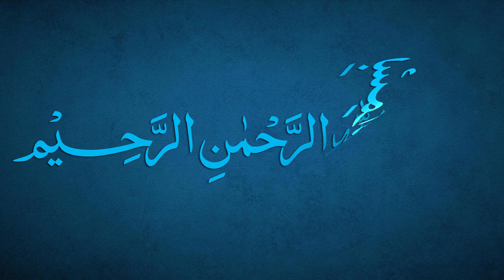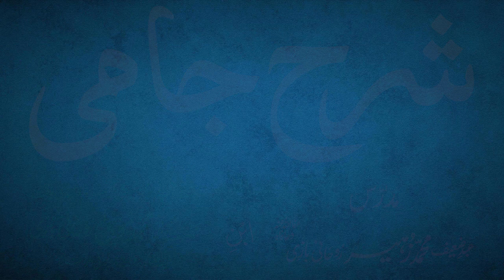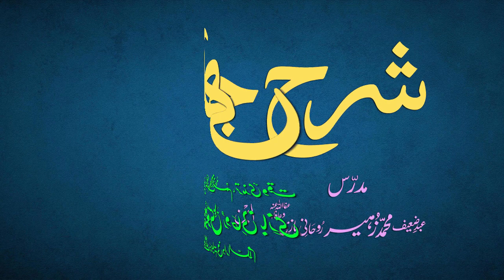Sharh-e-Jami Dars 29 - page 20 | Maulana Muhammad Zuhair Ruhani Bazi | 05/08/2021 | شرح جامی